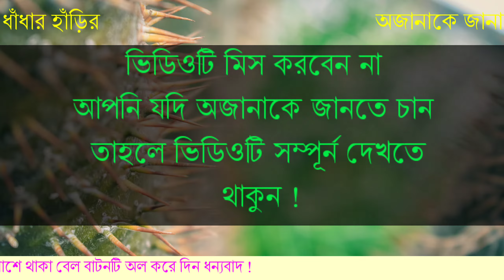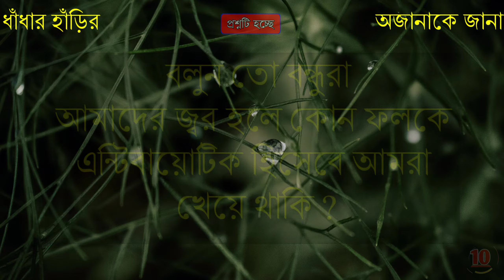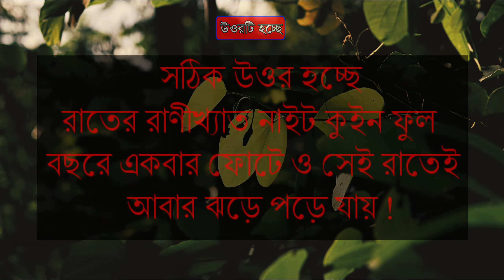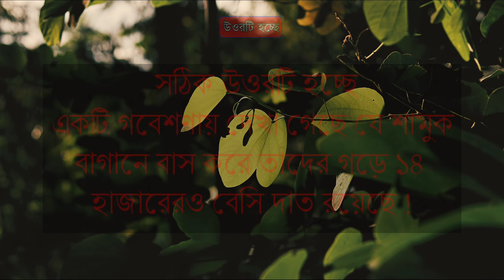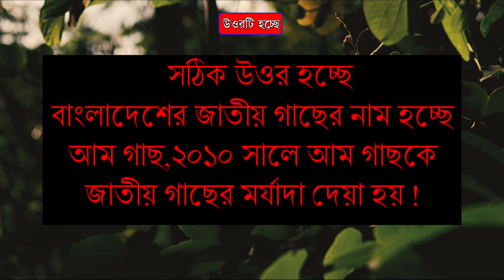বাংলা‌দে‌শের জাতীয় গা‌ছের নাম কি | What is the name of the national tree of Bangladesh